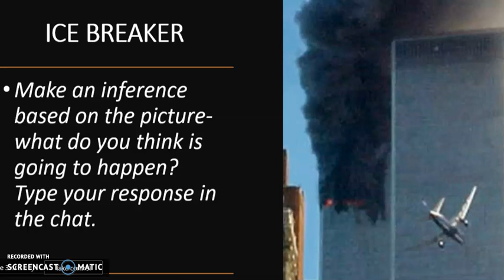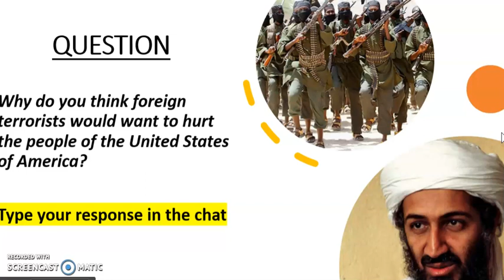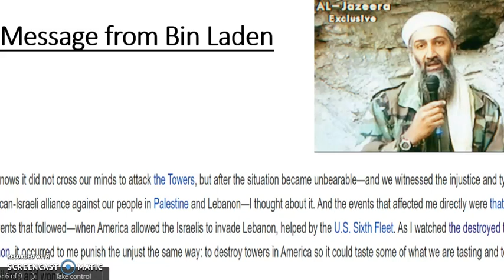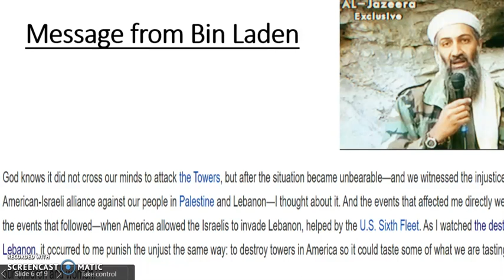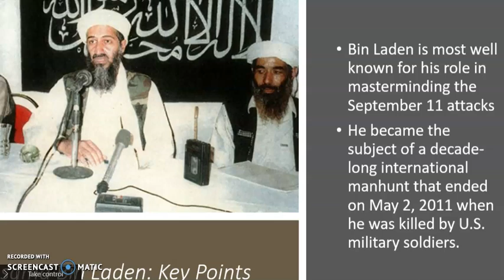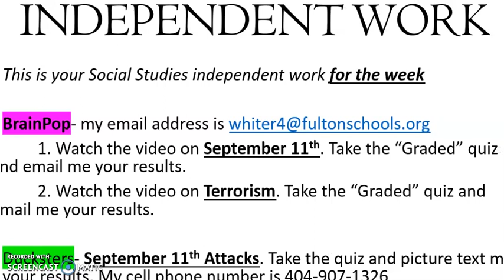BVES Grade 5 Social Studies - September 11, 2001 Lesson Day 1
Social Studies standard: SS5H7.b  In this lesson, the students will identify the terrorist group behind the September 11th attack and discuss its devastating effect on America.